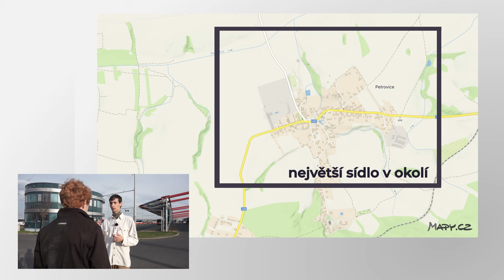2.1. Kvalita = přirozenost a dostupnost? | TEORIE DOPRAVY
Jak naplánovat veřejnou dopravu tak, aby dokázala konkurovat automobilům? Proč někdy jede autobus na menší konečnou místo vzdálenějšího velkého terminálu? To nám vysvětlí Ender se Štěpánem.

10. ROK METROBUSU SLAVÍME VÝROČNÍMI TRIČKY
ZVEME VÁS NA OSLAVU NAROZENIN SMYČKY DLABAČOV!

Kapitoly:
0:00 Úvod
1:10 Přirozenost
3:20 Dostupnost
4:56 Závěr